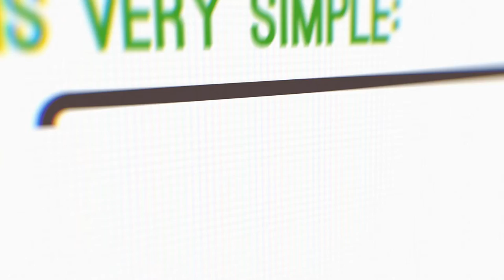Integrity Heating & Cooling LTD.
Residential - Commercial - Planned Maintenance Agreements - Heating - Ventilation - Air Conditioning - Hot Water Tanks - Indoor Air Quality - Installation - Servicing
24 Hour Emergency Servicing Available